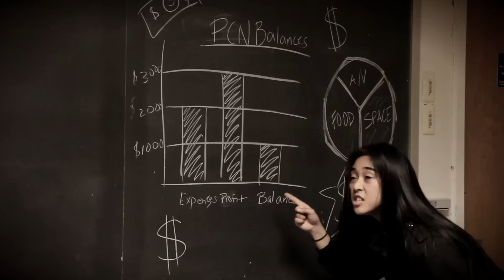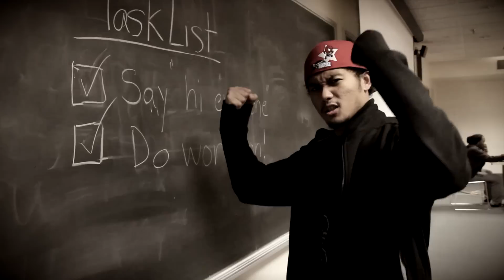FCA-UMCP E-Board Spring '12 Intro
FCA welcomes you to Spring '12, the most epic semester yet.